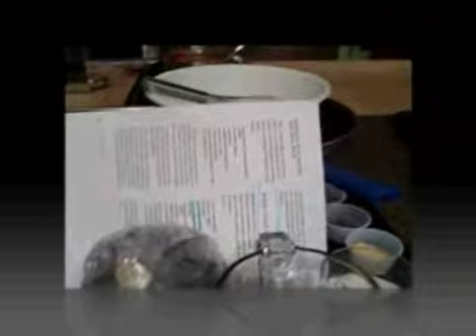The CLASSY GOURMET Culinary Boot Camp V-1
Watch and see what The CLASSY GOURMET Culinary Boot Camp is all about. In this weeks class students are learning Dry Heat & Grilling methods for both proteins and vegetables. Work directly with one of Omaha's top chefs in a small private setting, using a variety of techniques and different ingredients.  Chef Grant Hon is the Exec. Pastry Chef of The Upstream Brewery and is a graduate of Metro The Culinary Arts Institute and the Culinary Institute of America or CIA in Hyde Park New York.

For more information on these and other classes at The CLASSY GOURMET visit the

Class begins again on March 4th, 2008 with Guest Chef Cory Guyer of The Old Mattress Factory.